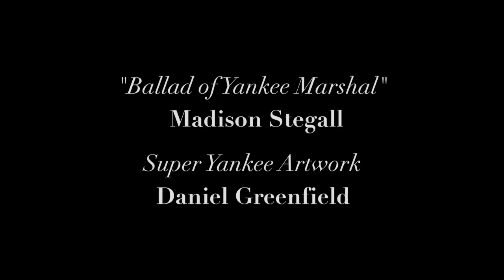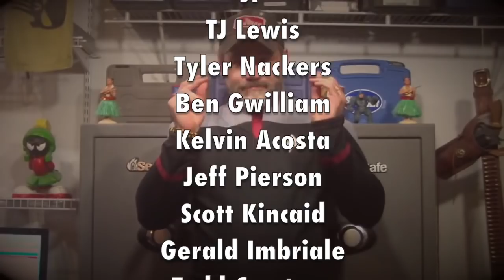Self Defense & Hearing Loss (Auditory Exclusion)